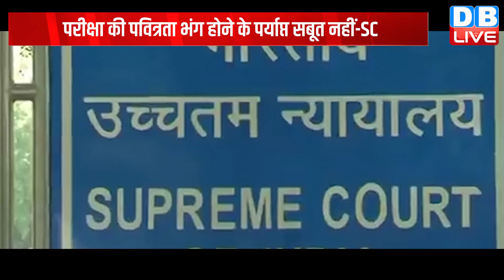NEET पर Supreme court का बड़ा फैसला | CJI D.Y. Chandrachud | Breaking News